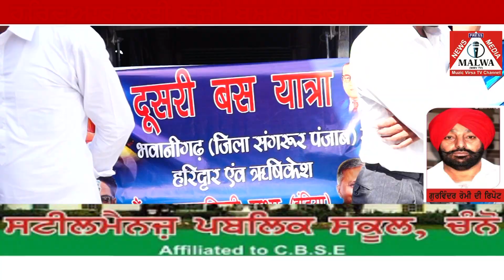ਹਰਿਦਵਾਰ ਲਈ ਦੂਜੀ ਬੱਸ ਯਾਤਰਾ ਰਵਾਨਾ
Malwa mv tv is Entertanment, News, songs, and Games channel